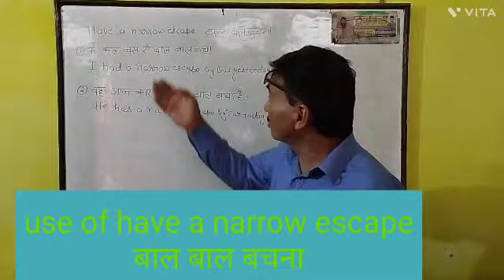Have a narrow escape बाल- बाल बचना